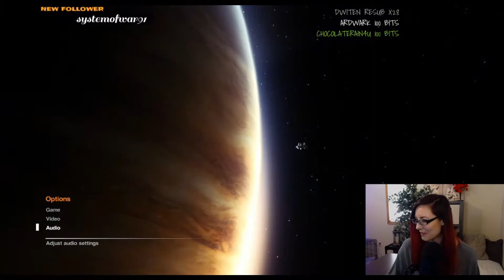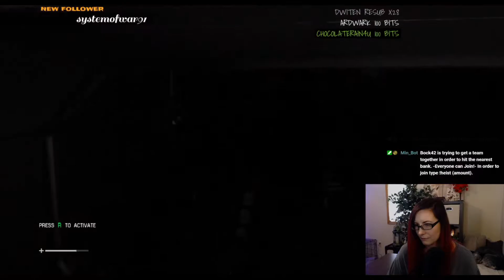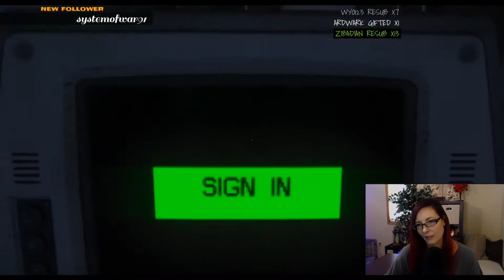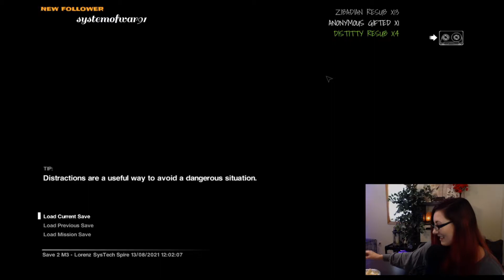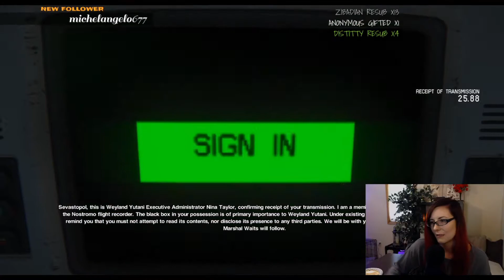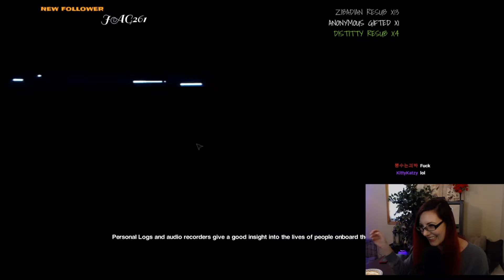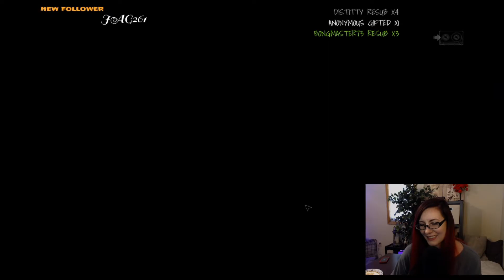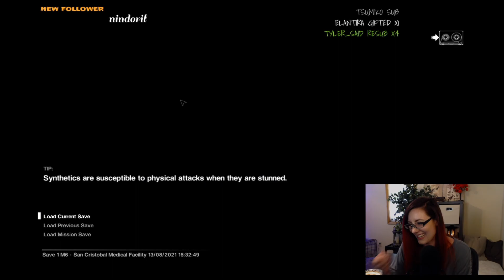(Part 1) Alien: Isolation - FIRST BLIND PLAYTHROUGH - August 13, 2021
Spooky Game Season is early for us here! With New World's release in late September, there won't be much time for the Spoops. I started off with Alien: Isolation, which I am not the best at! xD There were a couple of moments of frustration from being stuck in the same spot for too long. I found the start to be a little slow, but I am enjoying it now that we are past those areas and look forward to completing the game this week!